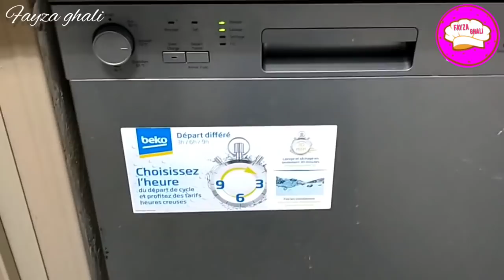لي كتشد المصروف تدخل ❓ بغيتي تكوني لالة ومولاتي فالاقتصاد ضروري تشوفي هاد الحيل غادي تفيدك